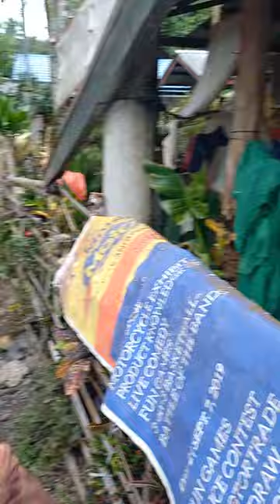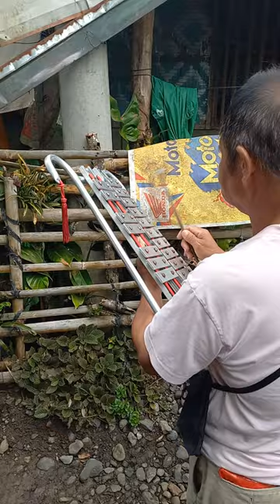Carolling sa pasko..